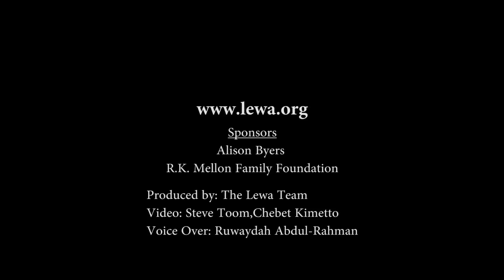Running Wild on Lewa - 2015!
The Safaricom marathon run on Lewa, organised jointly with Tusk Trust and supported by Safaricom, is regarded as one of the most challenging races on the planet.

It is also a unique fundraising race that brings the world to Lewa and offers the chance to run across some of East Africa's most stunning sceneries.

Since the event was started 16 years ago, it has raised more than $4.9m, funds that have supported numerous conservation and development programmes on Lewa and beyond.